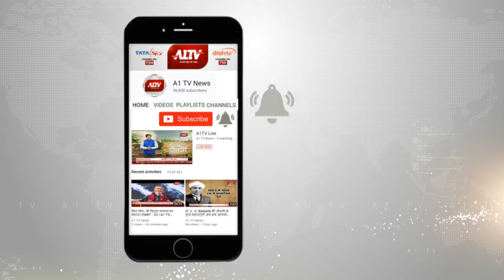पिंडवाड़ा : भारजा गांव के एक बाड़े में लगी आग, जिंदा ग्रेनेड हुआ विस्फोट | A1TV News